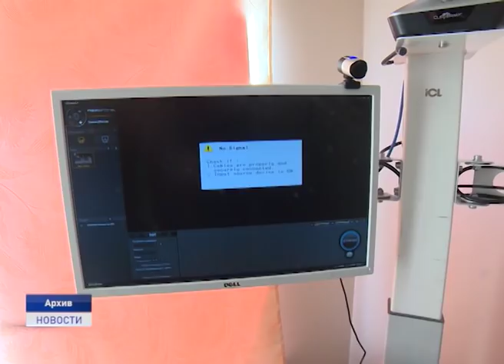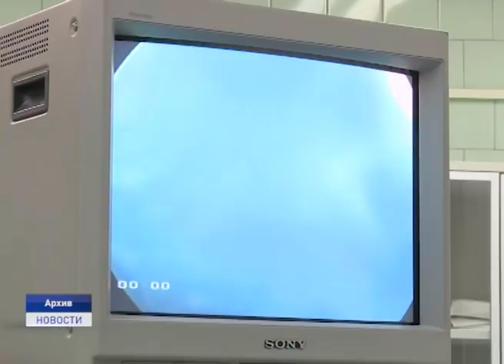МРТ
О здравоохранении в деталях говорили за круглым столом на Открытом форуме с участием представителей прокуратуры, органов государственной власти, общественности. Участники форума отметили как негативные факторы, влияющие на общее состояние медицины в регионе, так и положительные тенденции.